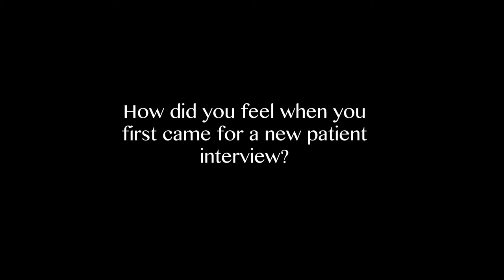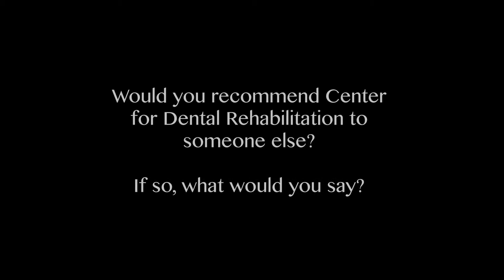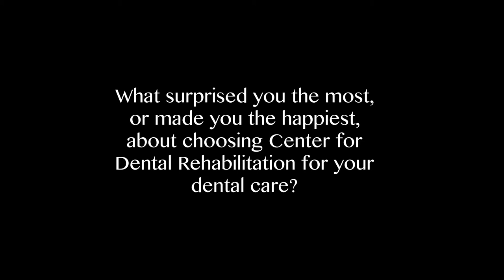Dental Care for Medically Compromised Patient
This patient's medical condition predisposes her to serious reactions to medication. She needed general anesthesia and a hospital setting for her dental procedures. She was turned away by other dentists, until one of them referred her to Dr. Toal and the Center for Dental Rehabilitation.